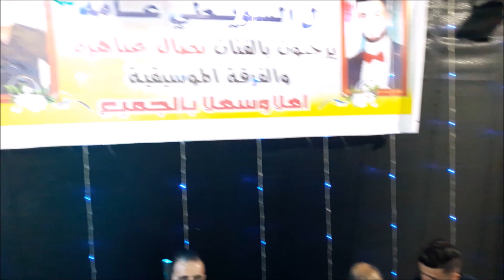دحيه الليلي جنون نضال عباهره 2018 العريس يوسف سويطي بيت عوا جديد حصري HD